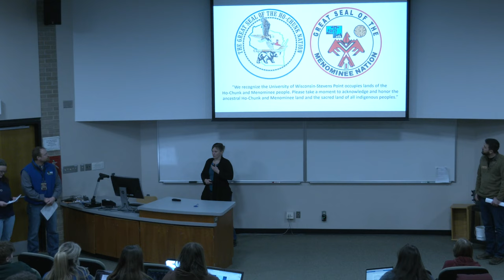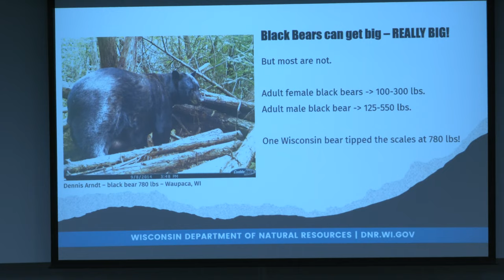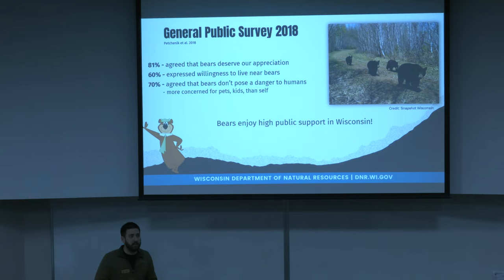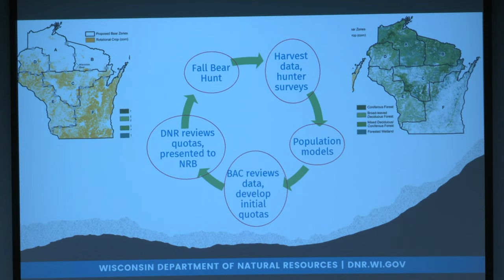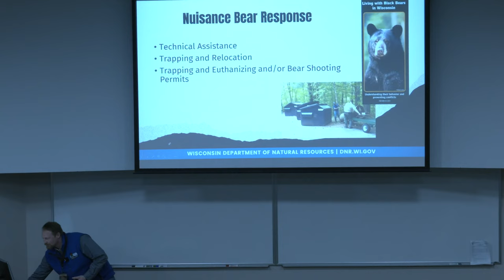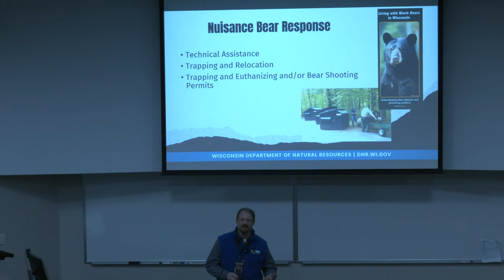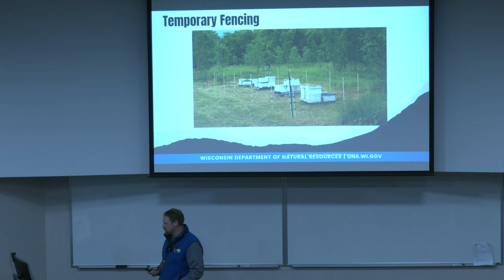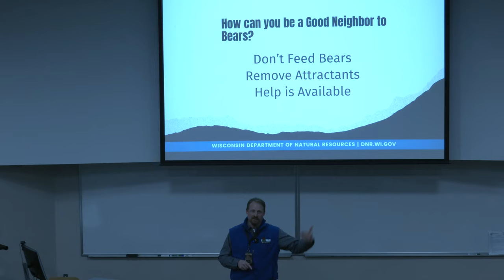Black Bears in Wisconsin: Living Alongside our State’s Largest Carnivore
Randy Johnson, Large Carnivore Specialist, and Brad Koele, Wildlife Damage Specialist of the Wisconsin Department of Natural Resources join us in presenting the second seminar in the 2023 CNR Spring Seminar Series “The Science and Culture of Black Bears: Human Perspectives on a Large Carnivore”

Wisconsin is home to a thriving black bear population estimated at more than 24,000 bears. Although the black bear primarily lives in the northern third of the state, bears are becoming more common in central and southern Wisconsin. As the bear population continues to grow and expand its range, more and more people have asked what they can do to prevent conflicts and keep bears healthy. In this talk, learn all about our state’s bear population, the DNR’s management program, and how to be a better bear neighbor.

Randy Johnson is the large carnivore specialist for the Wisconsin Department of Natural Resources. He is stationed in Rhinelander and his work focuses on statewide management efforts related to wolves, black bear, and the occasional cougar.

Brad Koele graduated from the University of Wisconsin – Stevens Point in 2001 with a degree in resource management and began working for the Wisconsin Department of Natural Resources (WDNR) soon after.  He began his career with the WDNR as the Project Coordinator for the Deer 2000 Project before transitioning into the Assistant Big Game Ecologist position focusing on deer and bear management issues in the state. Brad was later promoted to the Wildlife Damage Specialist position, a position he holds today.  In this capacity Brad’s primary responsibilities include oversight of the Wildlife Damage Abatement and Claims Program (WDACP), the wolf conflict program, the urban and nuisance wildlife programs, and the Wisconsin Deer Donation Program.

This seminar series was co-organized by the Wiscosnin Center for Wildlife at UW-Stevens Point and the Wisconsin Department of Natural Resources.